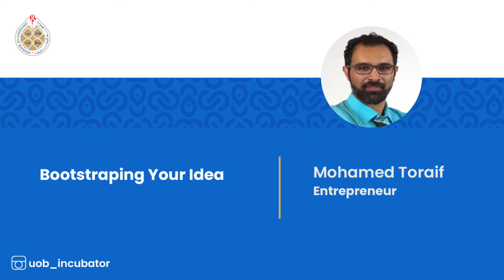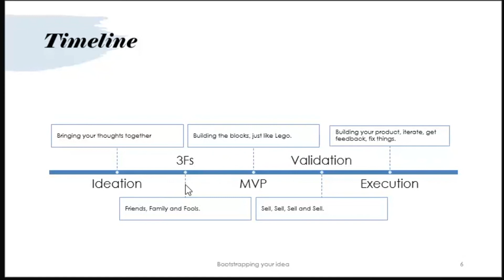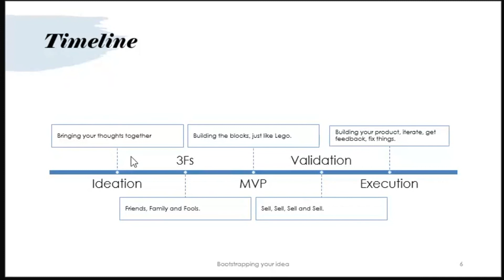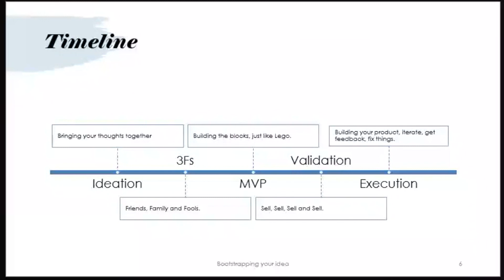Bootstrapping Your Idea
Speaker:
Mohamed Toraif
Entrepreneur